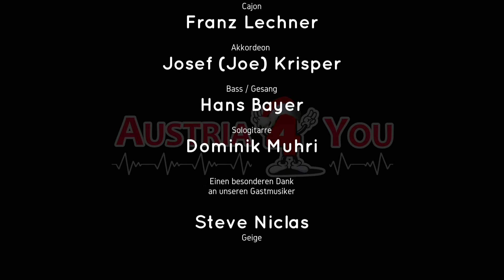Austria4you "Sog Du mogst mi" Weihnachten 2020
Musik und Text: Franz (Franky) Wild
Label: Music for future
Verlag: Tibi Inspiration Musikverlag